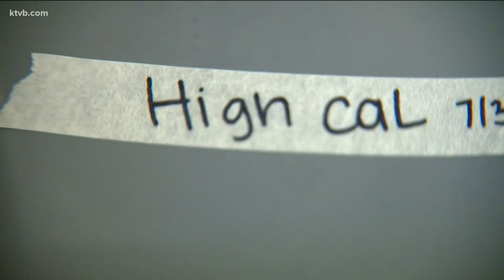St. Luke's helps Treasure Valley moms feed their newborns with breast milk donations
1 oz. of breast milk can feed a micro-preemie for an entire day, which is why it's so important for St. Luke's to get breast milk donations from other mothers.